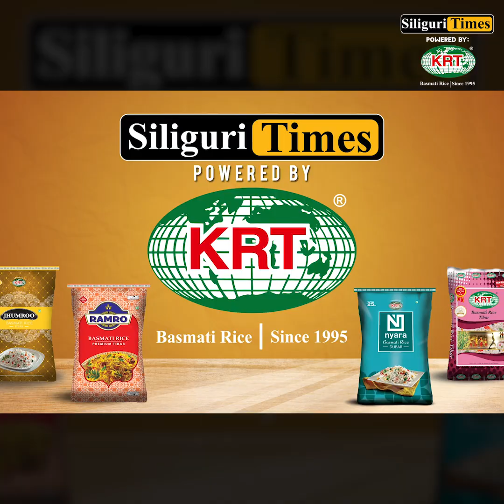Shikara ride of Kashmir to commence in Gajoldoba soon (Bangla)